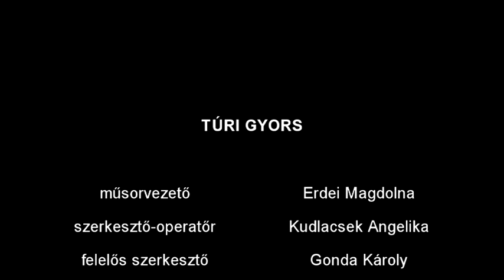Aktuális horgászhírek Mezőtúrról - 2019 09 10